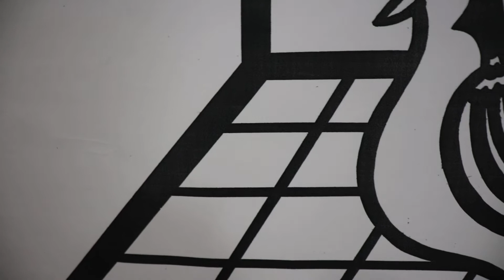Drawing Art Show~~ 드로잉 아트 쇼~~